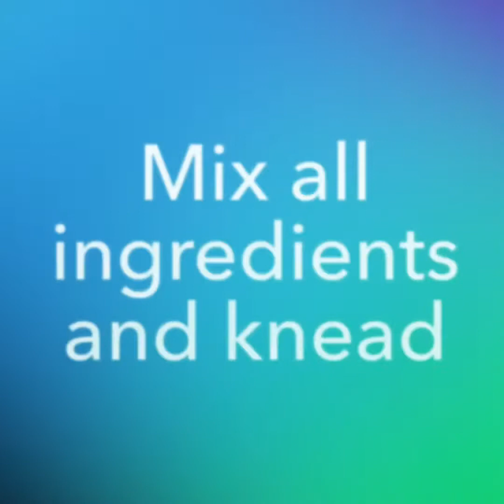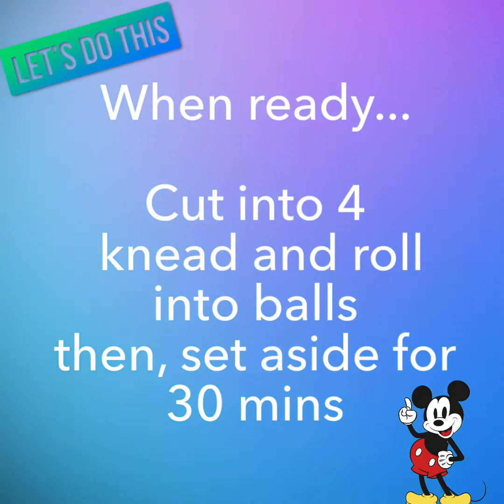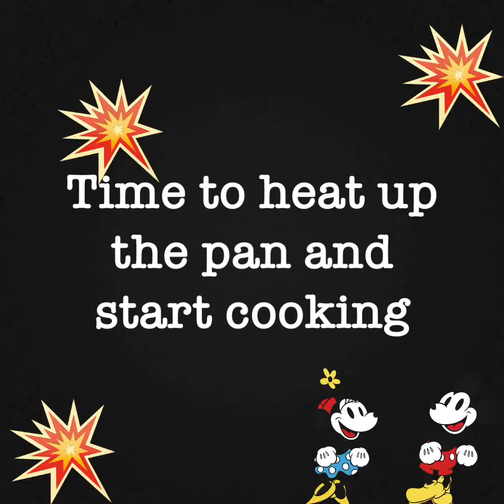Homemade Pan Bread using Yogurt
Here is another homemade recipe from my brother. I was asked to do this vlog and I really wanna try it. It's not my first time to make but this time, I will use my homemade yogurt as a leavening agent to make my dough rise. I did not have yeast for now...

Thanks to all viewers for your support.

If you like my video, please comment and inbox below.

Also, don't forget to hit the bell to get notifications and make sure you set to All so you will be notified of my future home cooking and Thai Filipino recipe on this channel.